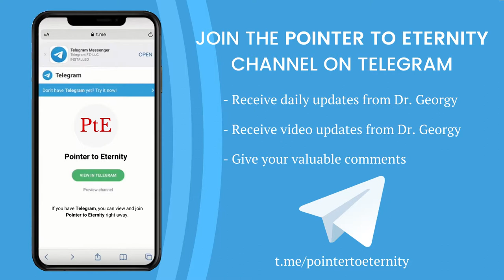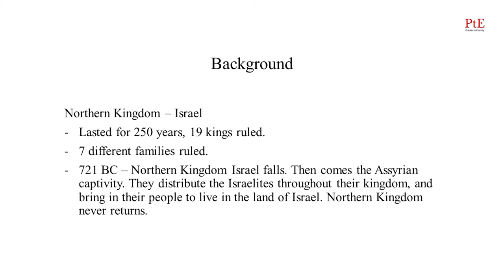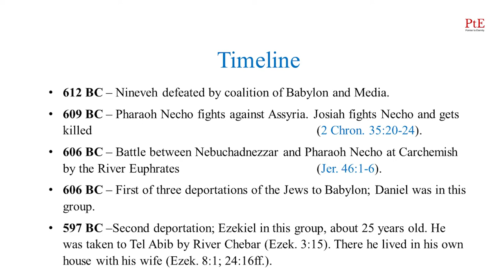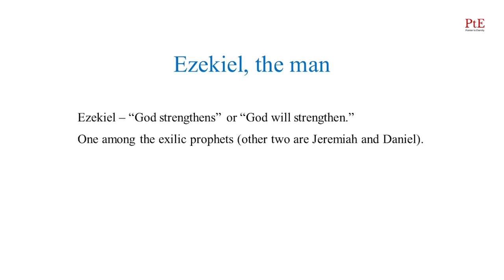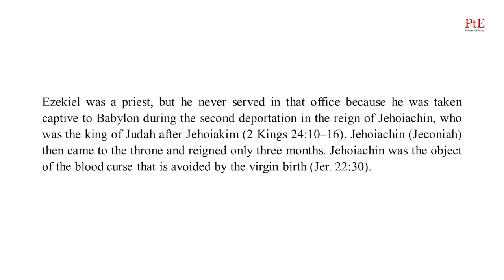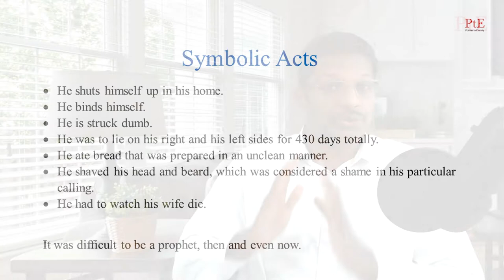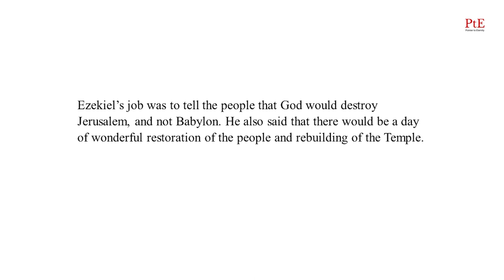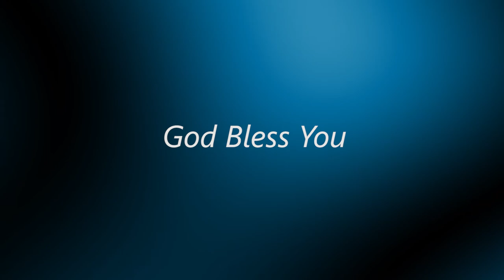യെഹെസ്കേൽ പ്രവചനം, ഒരു പഠനം - Session 1 || Pr. Dr. Georgy Mathew Alexios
This is the introductory session on the Book of Ezekiel as Dr. Georgy gives an overview and introduction to the book.